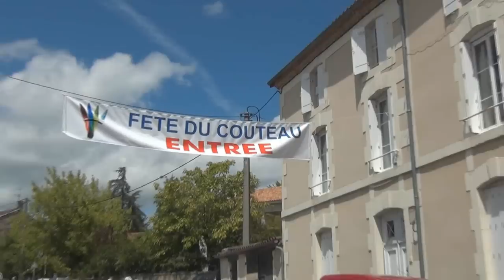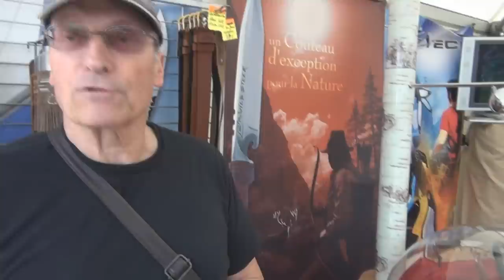Témoignage Nontron 2011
Témoignage d'un ancien militaire sur le couteau Baby Wild.